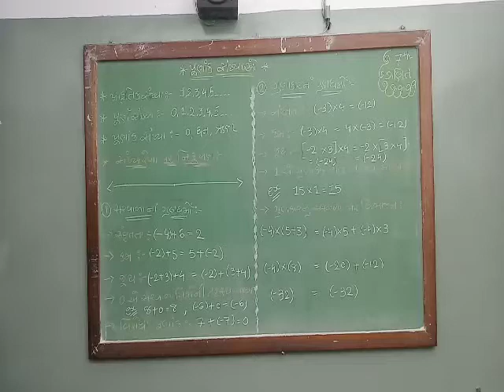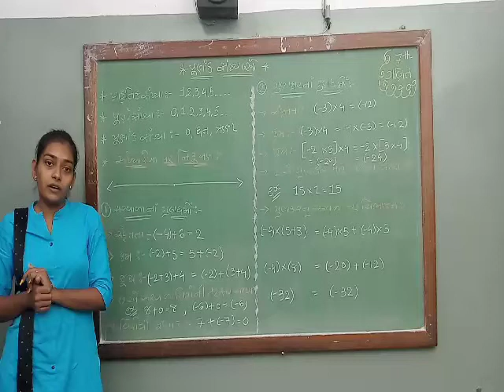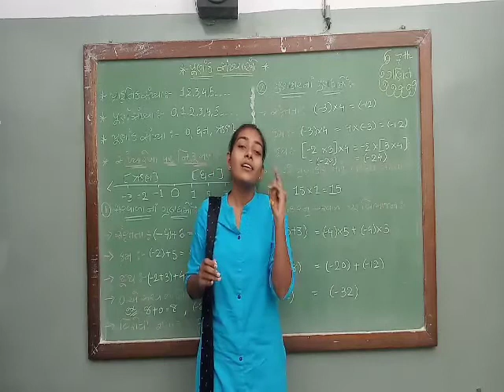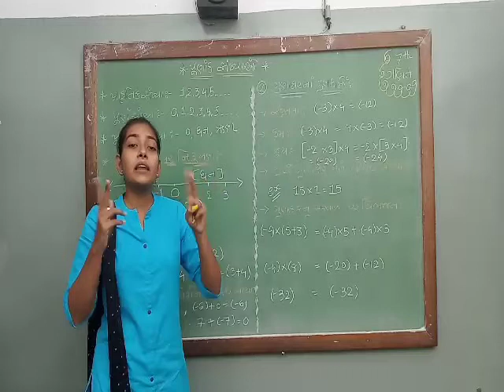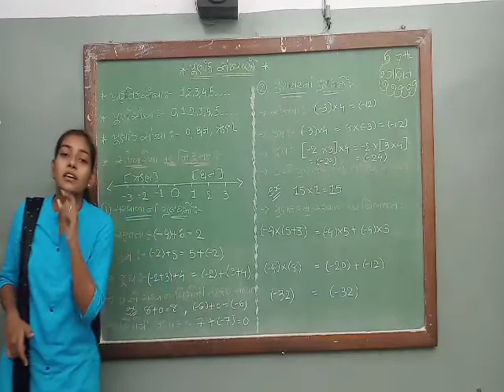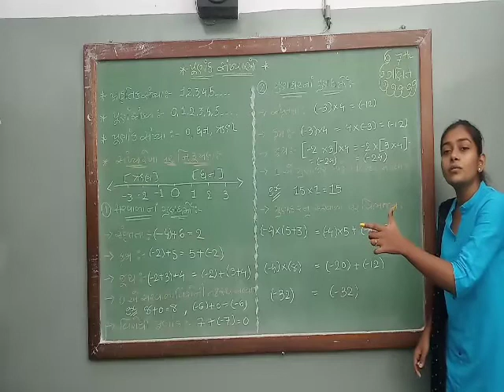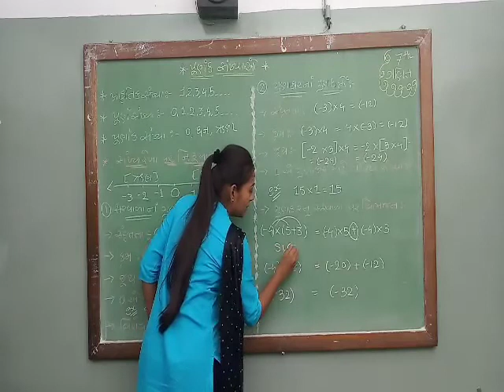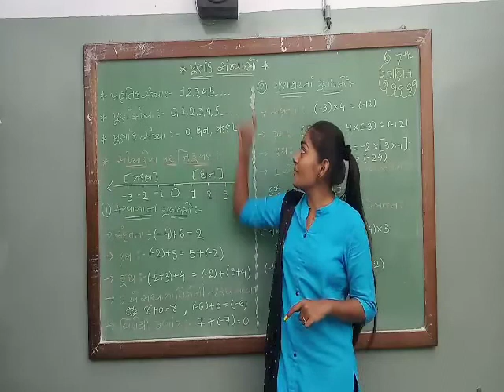std 7//Gm // Maths// Ch 1// Part 1 Dt 15/06/2021